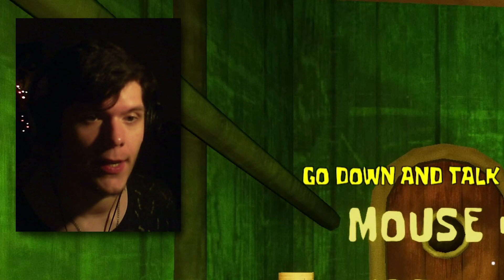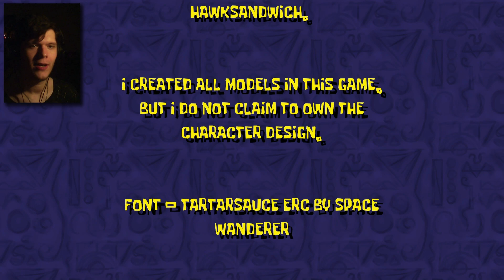ПОДВАЛ КРАСТИ КРАБА 👾 The Krusty Cellar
The Krusty Cellar